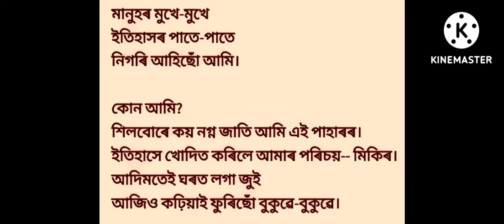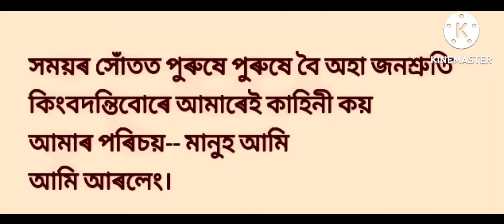Arleng: A poem written by Monika Teronpi